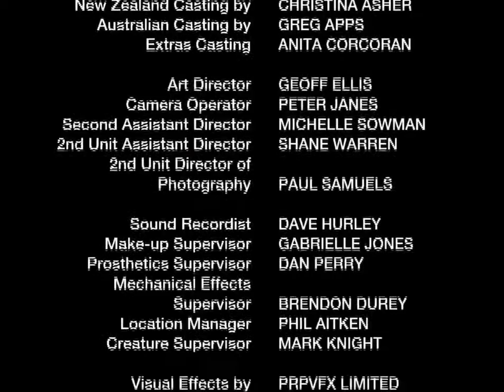POWER RANGERS MYSTIC FORCE 23 HINDI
I WILL BE ADDING SEVERAL MORE CARTOON SERIES IN THE COMING FUTURE LIKE HAGEMARU, RICHIE RICH , POPEYE , BEN 10  AND MANY MORE